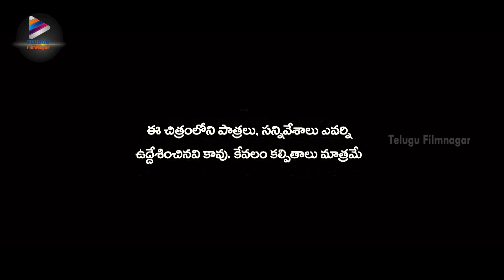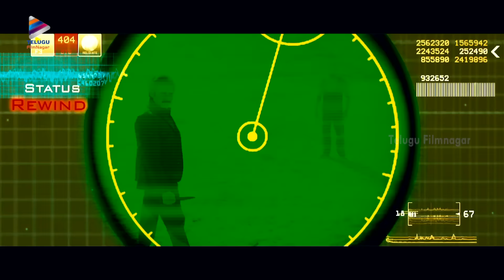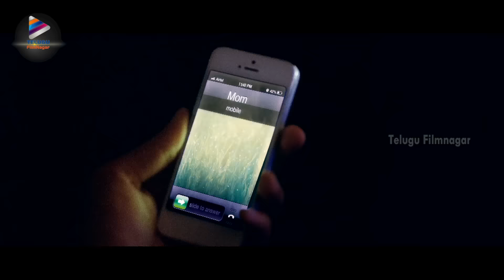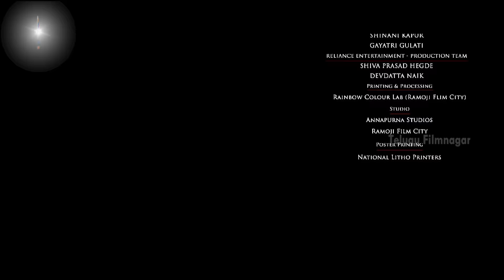Attarintiki Daredi Telugu Full Movie | Pawan Kalyan | Samantha | Trivikram | DSP | Telugu FilmNagar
Attarintiki Daredi Telugu Full Movie on Telugu FilmNagar. AttarintikiDaredi latest Telugu movie ft. Pawan Kalyan, Samantha, Brahmanandam and Pranitha. Directed by Trivikram. Music by DSP / Devi Sri Prasad. Produced by BVSN Prasad under SVCC banner. Atharintiki Daredi prime movie also stars Nadhiya, Boman Irani, Rao Ramesh, Ali and MS Narayana among others.

Synonyms:
The man is on a mission. Nothing can stop him. Not even his ego. From Milan (Italy), Gautham Nanda (Pawan Kalyan) flies down in his private aircraft and lands in Hyderabad only to bring back his aunt Sunanda (Nadhiya) and reunite his family. Will Sunanda return to her home? What kind of hurdles will Goutham face in this task? All these elements form the rest of the story.

Aaradugula Bullet @ 15:10
Its Time To Party @ 53:57
Ninnu chudagane @1:35:47
Kirraaku @ 2:01:23
Kaatama Rayuda @ 2:25:41

Watch Latest Telugu Movies exclusively on Amazon Prime